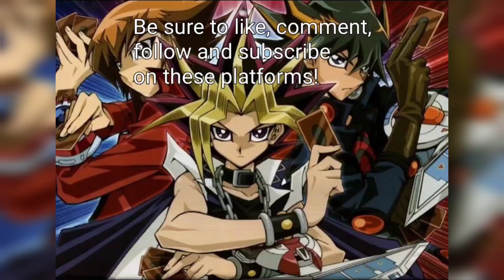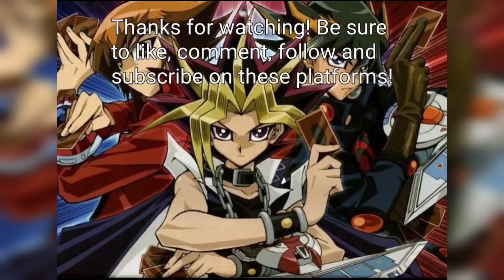Anti-Spell Festival Duel 1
Duel Date: 11/22/2022. The first of five replays from the Anti-Spell Festival. I modified my Eldlich Deck to take out the spells I have and it worked like a dream in this event. I went 11-0 at one point. BTW, the end it's supposed to say 1300 damage (typo), and I deleted the edit so I can't fix it and won't redo the edit just for that lol. I exploited the Dinomorphia mechanic of halving your LP for the win.